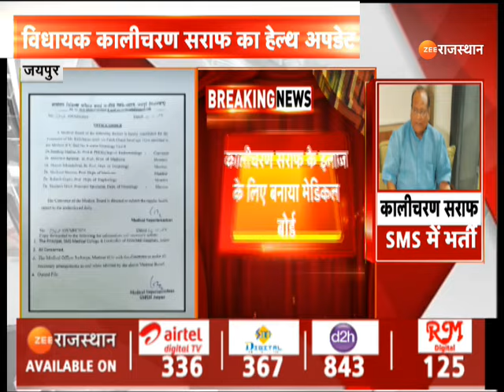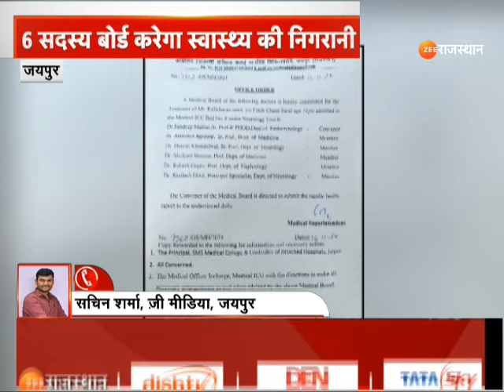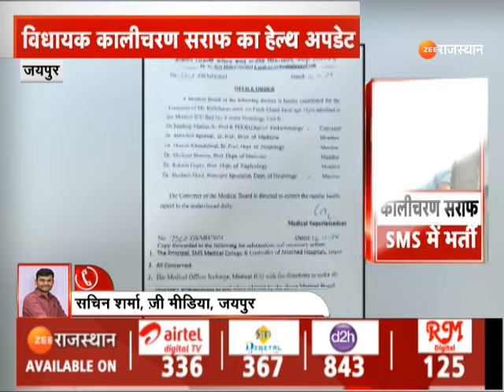Rajasthan Breaking News: विधायक Kalicharan Saraf SMS में भर्ती | Jaipur News | Zee Rajasthan News